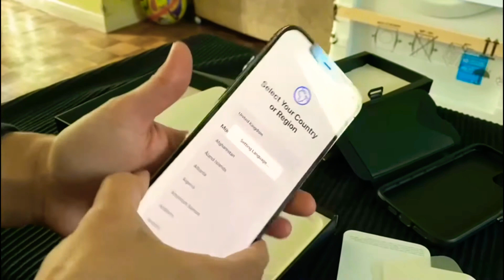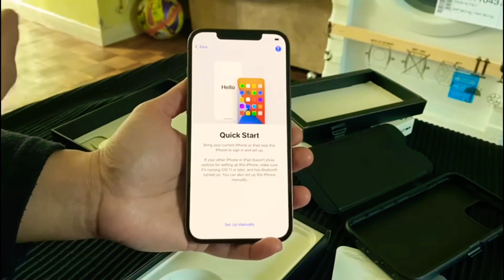Unboxing iphone 12 pro max | Pakistani mom in uk| Fouzia vlogs Uk